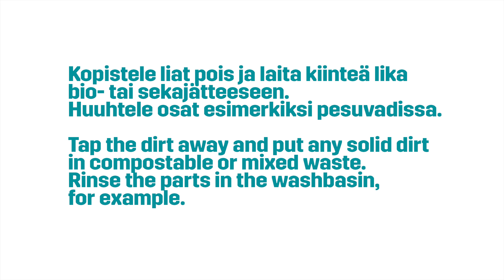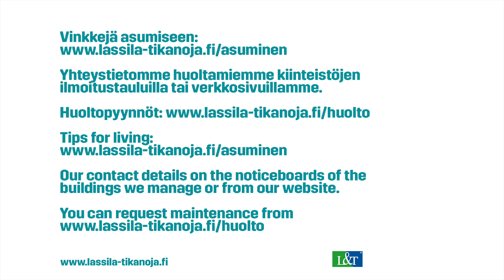Pidä koti kunnossa: Hajulukon puhdistus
Katso vinkit siihen, miten puhdistat hajulukon. Katso lisää vinkkejä kodin kunnossapitoon